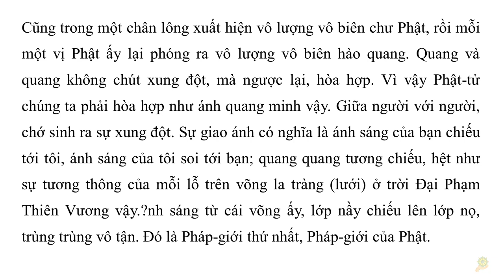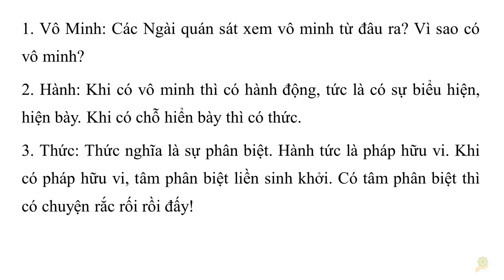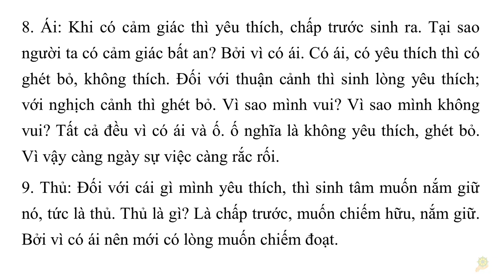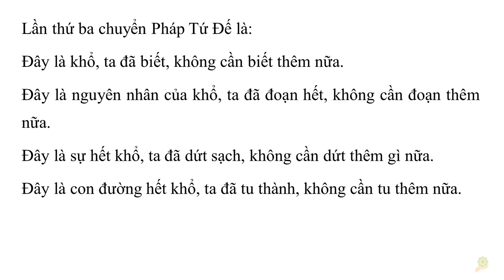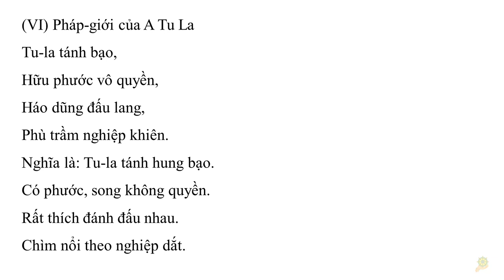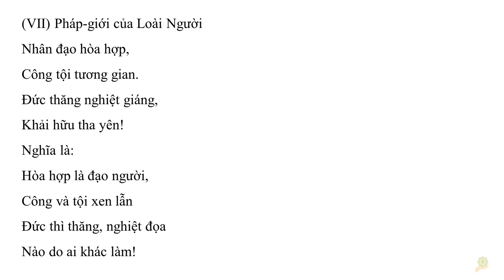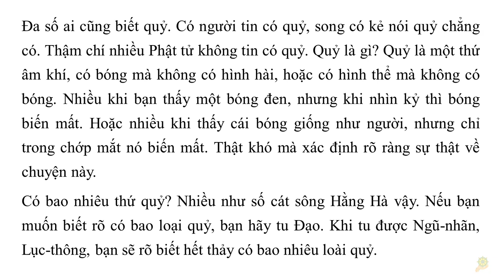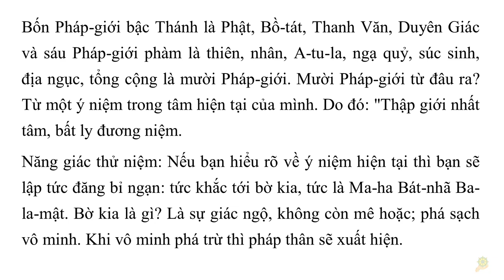Khai Thị I Mười Pháp Giới Không Ngoài Một Niệm Của Tâm I Quyển 1 - 45 I HT Tuyên Hóa